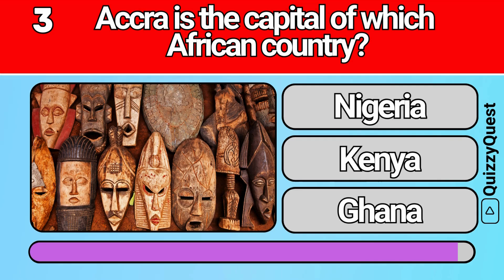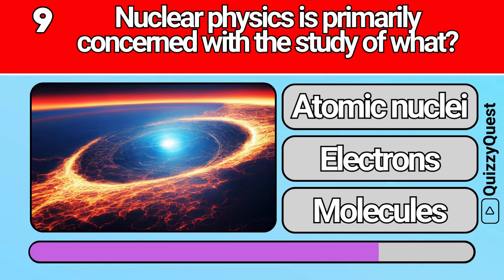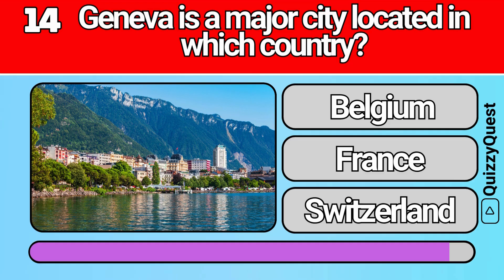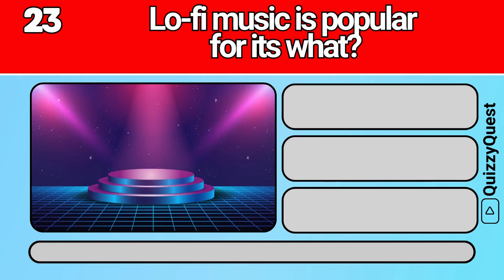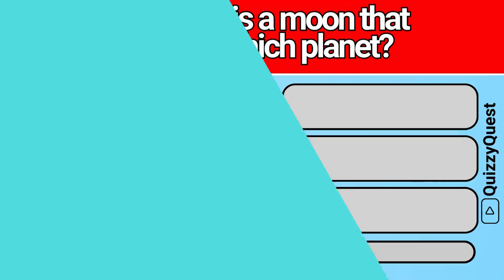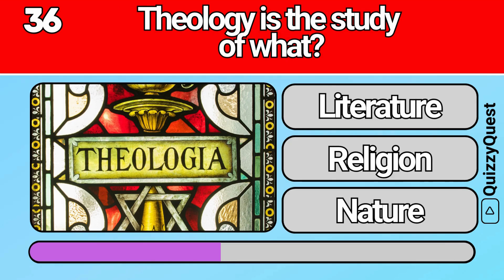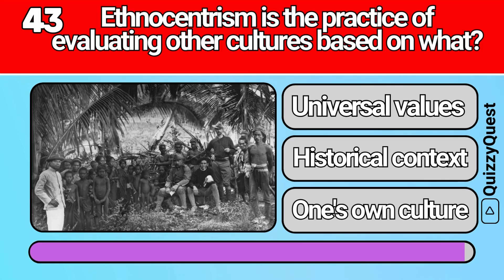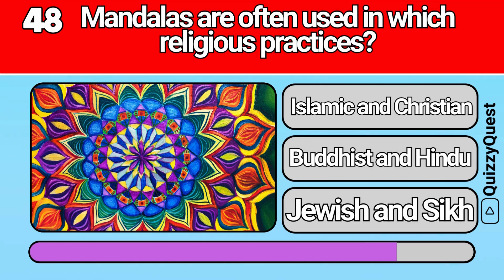Educational General Knowledge Quiz Trivia 111 📚💡| Can You Answer All 50 Questions Correctly? 2024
✨ Support Us! ✨

🔍✨ Welcome back to Quizzy Quest, your ultimate destination for fun and engaging educational quizzes! 🌟 Are you ready to test your knowledge with our exciting 50-question general knowledge quiz? Today's questions cover a diverse range of topics including literature, history, science, music, geography, and more. Whether you're a trivia enthusiast or just love learning new things, this quiz is perfect for you.

From identifying Walt Disney's famous animated character to understanding the concept of democracy, from recognizing the geographical significance of the Isthmus of Panama to exploring the origins of soul music, we have a variety of questions designed to challenge and entertain you.

We can't wait to see how you perform and hope you enjoy tackling these questions as much as we enjoyed putting them together!

Let's continue our journey of knowledge and discovery together on Quizzy Quest!

Questions:
Walt Disney is famous for creating which animated character?
Democracy is often defined by the principle of what?
Accra is the capital of which African country?
In fencing, what are the three main types of weapons used?
Neptune, the eighth planet from the Sun, has how many known moons?
Harriet Tubman was a key figure in which historical network?
Cecil Rhodes was instrumental in the colonization of which part of Africa?
LASER is an acronym for Light Amplification by Stimulated Emission of what?
Nuclear physics is primarily concerned with the study of what?
Photosynthesis occurs in which part of the plant cell?
Cloud computing services are typically categorized into three types: IaaS, PaaS, and what?
IoT devices are characterized by their ability to do what?
Voice recognition systems convert spoken language into what?
Geneva is a major city located in which country?
In music, an interval is the distance between what?
The Vikings originated from which modern-day countries?
Soul music originated in which country?
Psychedelic rock is often associated with which cultural movement?
Pop Art often includes imagery from which medium?
The East India Company was founded by a royal charter from which monarch?
Jiu-Jitsu primarily focuses on what type of techniques?
The green flash phenomenon occurs due to which effect?
Lo-fi music is popular for its what?
Angkor Wat was originally built as a temple for which religion?
John Muir is known as the father of what?
David Livingstone is best known for his exploration of which continent?
The Alhambra is a palace and fortress complex located in which Spanish city?
Kenya is bordered by which ocean?
Miranda is a moon that orbits which planet?
Physics is the study of matter and what else?
Xylem is responsible for transporting what within a plant?
The Isthmus of Panama connects which two oceans?
The Mesopotamian Plain is primarily located between which two rivers?
In Western music theory, the subdominant is the what degree of the scale?
A major chord is composed of which three notes?
Theology is the study of what?
A triad in music consists of which elements?
Plasmids are most commonly found in which organisms?
Haze is often caused by what in the atmosphere?
An anemometer measures what aspect of weather?
A temperature inversion can lead to what weather phenomenon?
A supercapacitor is used to store what type of energy?
Ethnocentrism is the practice of evaluating other cultures based on what?
A hesperidium is a type of fruit that includes which common example?
Asclepius, in Greek mythology, is associated with which field?
The fjords of Norway were created primarily by what process?
LIDAR technology is commonly used in which type of applications?
Mandalas are often used in which religious practices?
Solmization is a method used to teach what?
The Chernobyl disaster took place in which year?